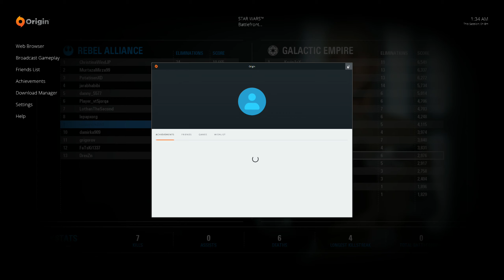b769 double victory double tripmine triple kill specialist 2019 04 23 01 43